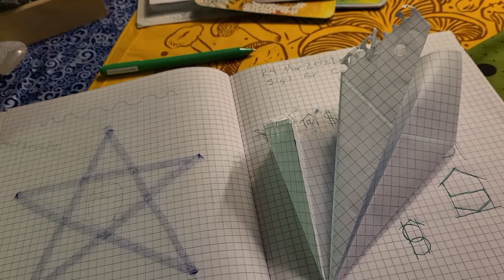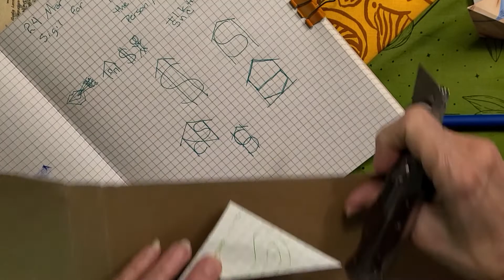Snowflake Sigil for being my shit together and get us out of our wells fargo mortgage